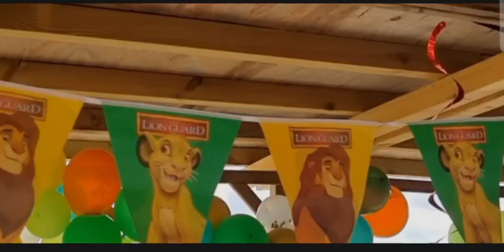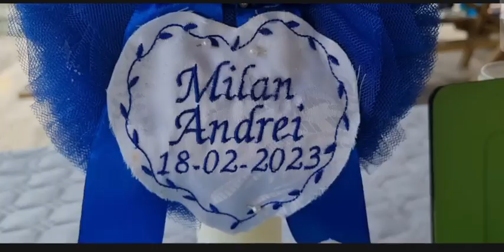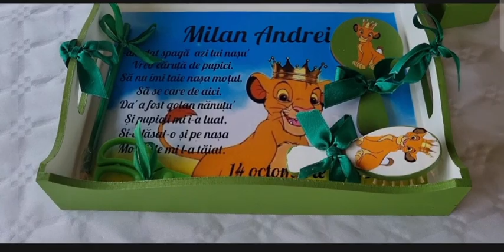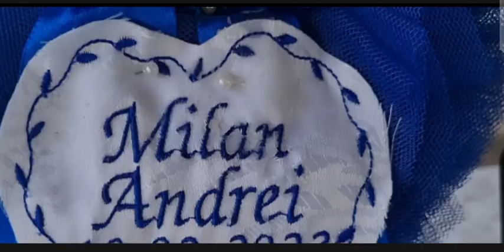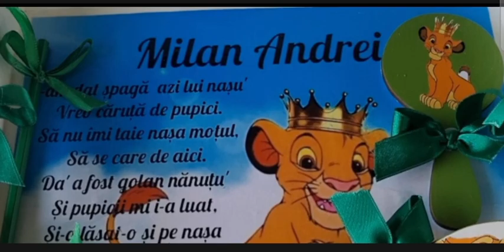Unlocking the Mystery of Moț Milan Andrei's Channel | LionkingDD | Lionfield